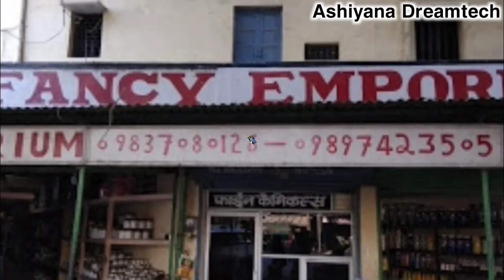Crockery Wholesale Market | Ceramic Cups, Plates, Pots, Dinner Set, Cutlery | Crockery shop | Khurja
Hi
Ashiyana Dreamtech
guys is video mein bataya Gaya Hai Ki ceramic yah Chini Mitti ke item Kaise taiyar kiye Jaate Hain aur UN Ki Sabse Badi market Khurja crockery ki wholesale market